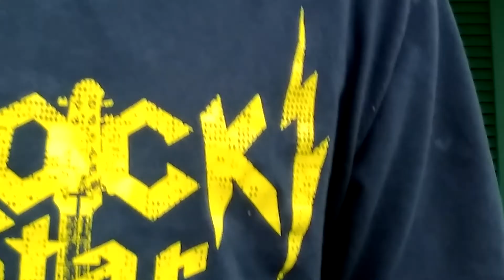Interview with Chris Tucker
Rush Hour